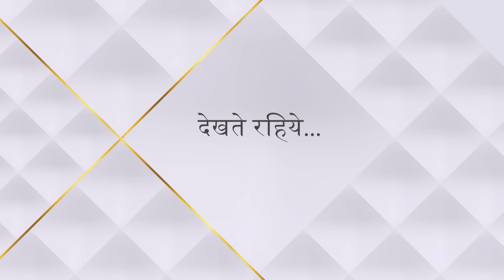Ishqbaaz | Season 1 | Episode 19 | Shivaay hai Omkara se naaraaz!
Episode 19